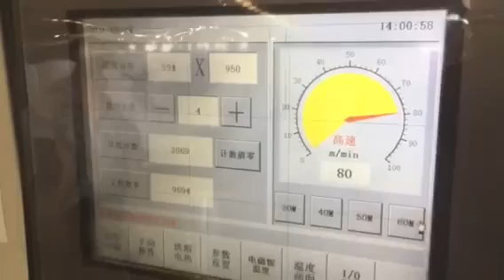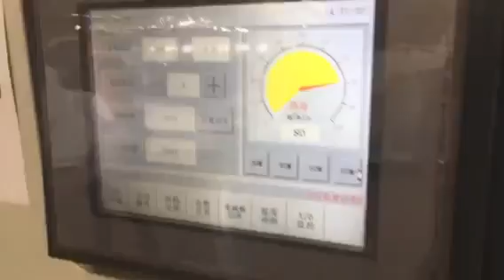High speed laminating w/ Italian hot knife! plastificazione selefon laminado pelliculeuse laminasyon